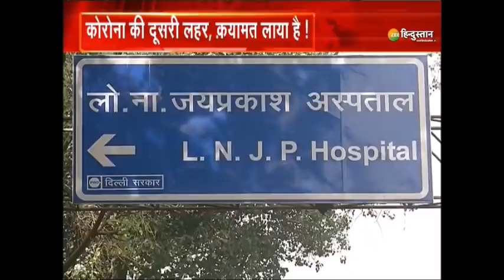Covid-19 Update : Corona बेकाबू , बढ़ रहा है डर ! | Breaking News | Coronavirus | Lockdown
यूपी में बिगड़ते हालात को देखते हुए मुख्यमंत्री योगी आदित्यनाथ एक्टिव हो गए हैं. सीएम योगी आदित्यनाथ ने आदेश दिया कि निजी अस्पतालों को भी कोविड अस्पताल बना दिया जाए ...

About Channel